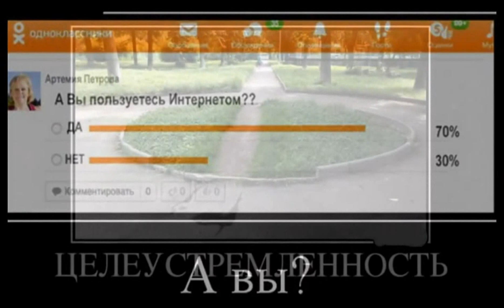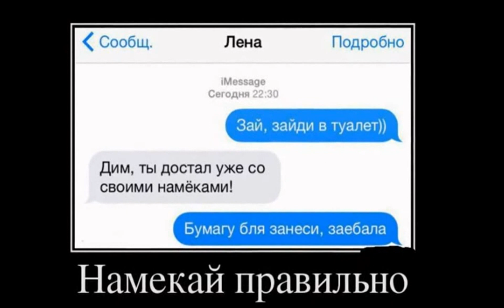★Супер приколы! РЖАЧНЫЕ ДЕМОТИВАТОРЫ # 2 !